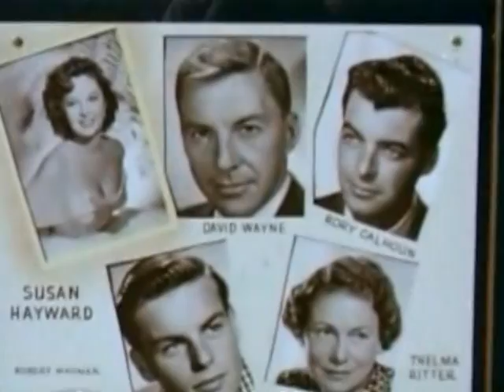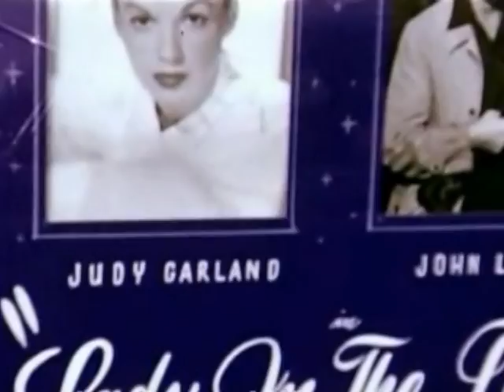JUDY GARLAND: 'WHEN YOU'RE SMILING'. RARE, THE FIRST KNOWN RECORDING, 3/14/1951.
Believed to be the first recording of Judy singing 'When You're Smiling', an excerpt from 'The Bing Crosby Show', CBS radio.
'Smiling' became a signature part of Judy's repertoire, performed most notably at Carnegie Hall. The musical arrangement here is different ... with some familiarity ... compared to her later, more recognized, version.
The video includes rare clips of some of Hollywood's finest talents. Robert Wagner, Thelma Ritter, Rory Calhoun, David Wayne, Susan Hayward, John Lund ... &, of course, our incomparable Judy.
These are just some of the artists who performed various dramas for The Lux Radio Theatre, a unique - & sadly 'lost' - form of creativity. But here they are, doing what they did best, smiling with Judy's song.

*All audio/video content remains in the sole ownership of thier creator*